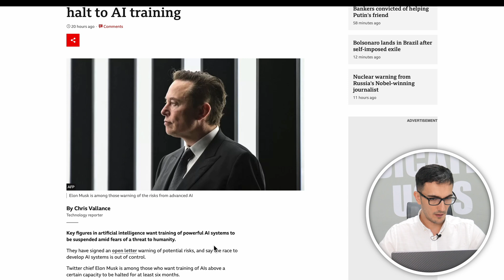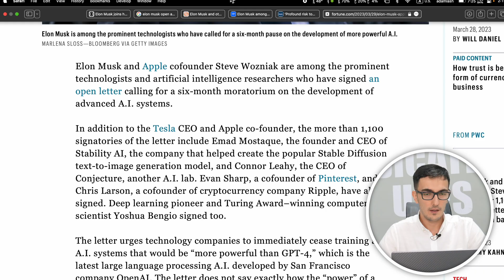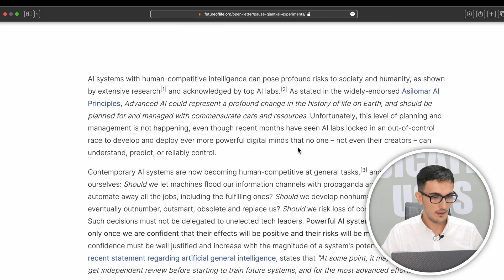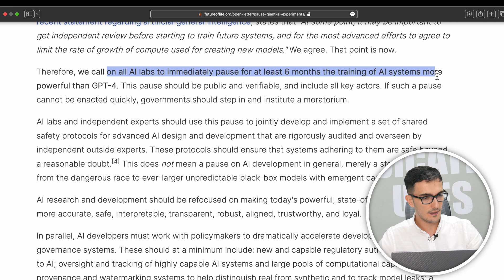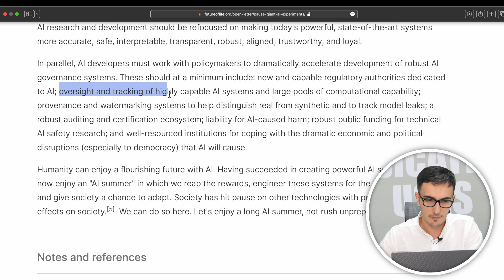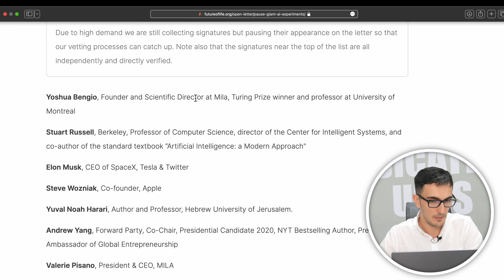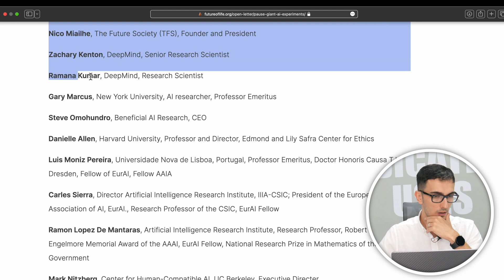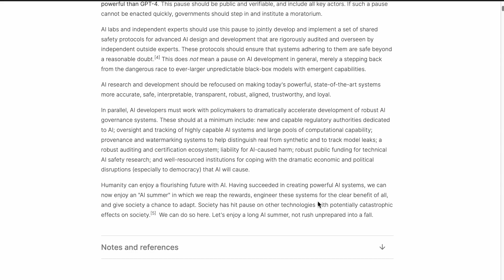Dangerous AI? Open Letter Signed by Elon Musk, Steve Wozniak, Others, and Me on AGI Safety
It that must not be named might become a possible reality if we don't act now. In this video, I will go through the open letter which argues that rapidly advancing AI systems with human-competitive intelligence can pose significant risks to society and humanity. It highlights the lack of adequate planning and management in the development of AI systems and calls for an immediate 6-month pause on the training of AI systems more powerful than GPT-4. During this pause, AI labs and independent experts should develop and implement shared safety protocols for AI design and development, overseen by independent outside experts. The text also urges AI developers to work with policymakers to establish robust AI governance systems. The goal is to create a safe, flourishing future with AI that benefits all of society, instead of rushing into potentially catastrophic consequences. I have decided to add my name to the list of signatories, which includes the likes of Nick Bostrom, Max Tegmark, Elon Musk, and Steve Wozniak because of my geniune concern for AI safety.